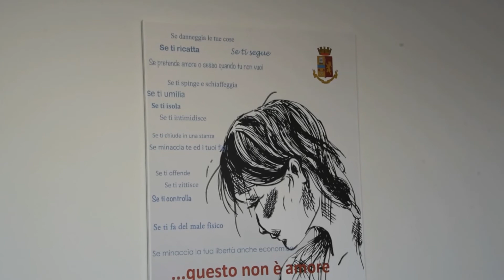RIMINI: Femminicidio, Questore, “Impossibile prevedere questo epilogo” | VIDEO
“Non c’erano segni che lasciassero presagire questo epilogo. Bisogna scardinare la cultura del possesso della donna”. È quanto ha detto il questore di Rimini, Rosanna Lavezzaro, commentando il femminicidio di giovedì pomeriggio in cui ha perso la vita la 46enne Noelia Rodriguez.Non aveva accettato la proposta di riallacciare il rapporto. Poco dopo Noelia Rodriguez è stata accoltellata a morte. Se ne è andata così la 46enne di origini peruviane giovedì pomeriggio in un appartamento di via Dario Campana a Rimini per mano dell’ex compagno, il 54enne Maximo Aldana De La Cruz, reo confesso.L’uomo era giunto in Italia poche settimane prima come turista. Si era presentato dalla donna con un anello riconciliante dopo 15 anni di relazione che lei aveva voluto interrompere. Ma dall’anello si è passati presto al coltello. La figlia 27enne di lui, avuta con un’altra donna, ha provato a fermare il padre, ma non vi è riuscita ed è stata ferita. Dimessa dall’ospedale, la sua prognosi è di 20 giorni.La vittima lavorava come badante ed era in Italia dall’anno scorso. Saputo dell’arrivo dell’ex, aveva accettato di incontrarlo, seppure con qualche preoccupazione rivelata ad un’amica.